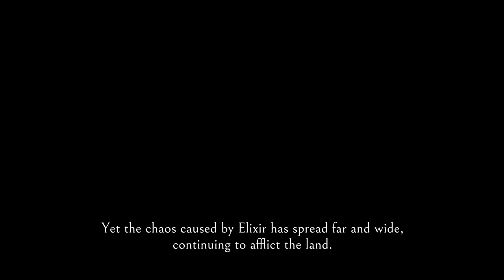Wo Long: Fallen Dynasty - DLC 3 | Upheaval in Jingxiang Trailer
The third DLC, "Upheaval in Jiangdong", is now available.

Take on the demon-plagued Three Kingdoms and overcome the odds of deadly combat!